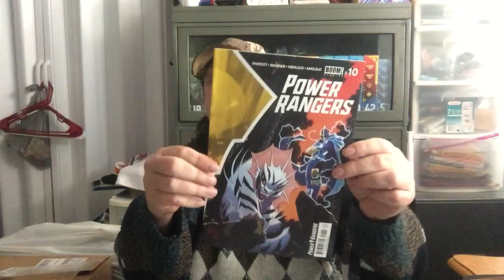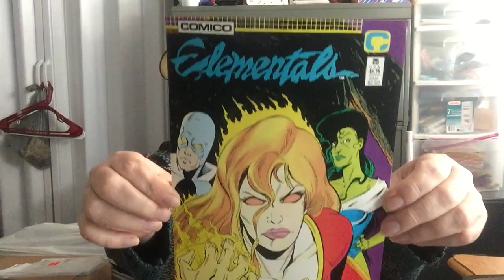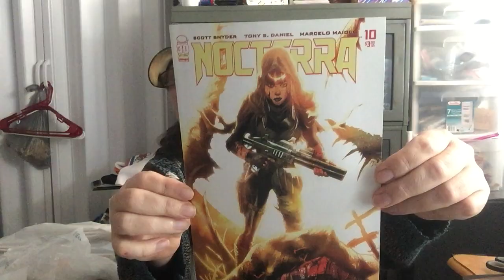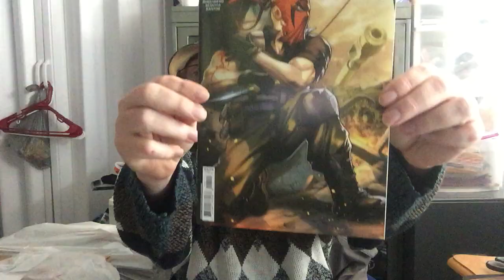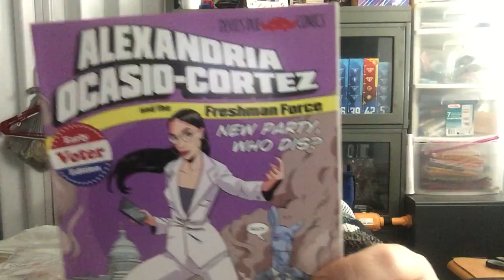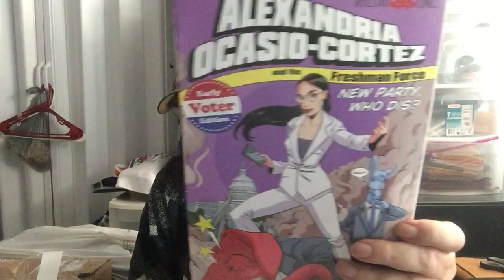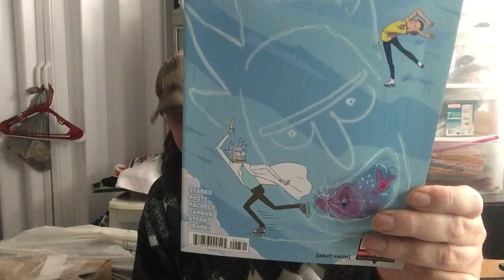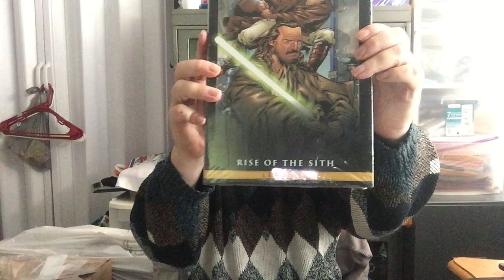Episode #72 Some Ollies Comics Pack & A Big Book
I picked up a couple Ollies comics pack and a big book, so please check it out.

I talk about selling some comics on Instagram, so if your looking for anything please give it a look.

Ebay Page